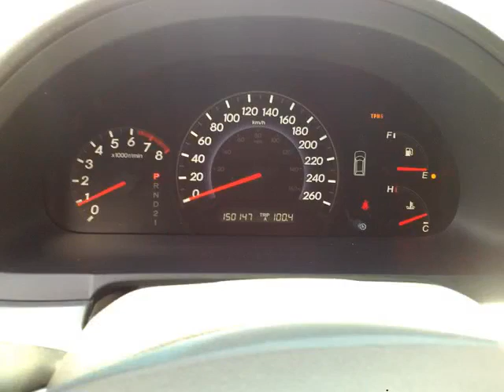Agincourt Mazda - 2010 Honda Odyssey EX-L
Agincourt Mazda - 2010 Honda Odyssey EX-L p3118